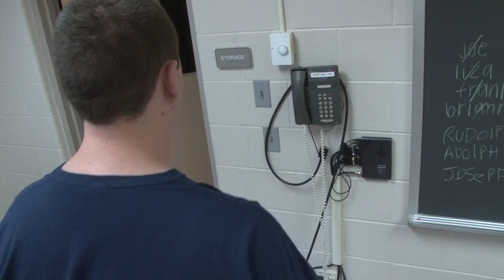LUKE CYGAN FINAL EXAM